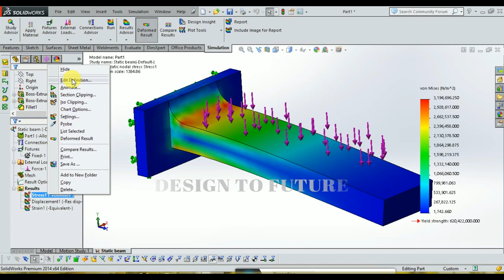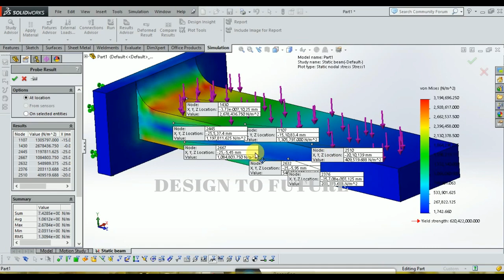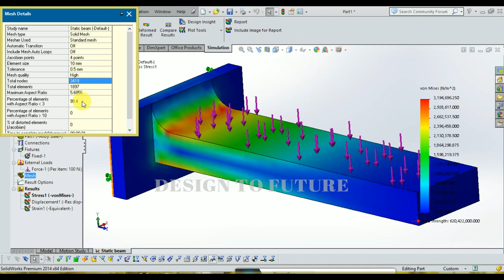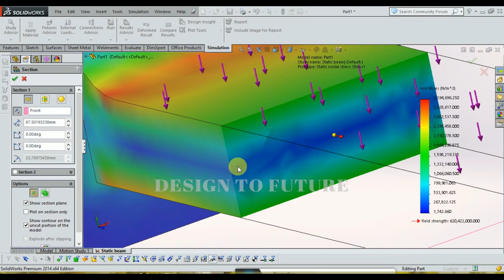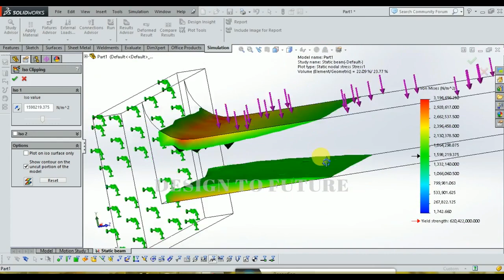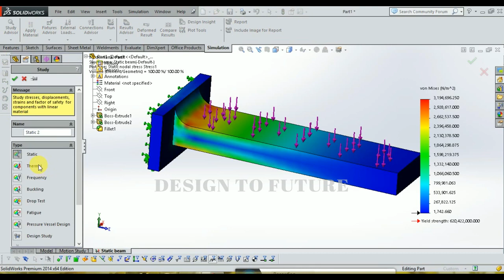SolidWorks Simulation For Beginners | Factor of Safety | FEA Finite Element Analysis PART 2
SolidWorks Simulation For Beginners | Factor of Safety |

Hi Friends,